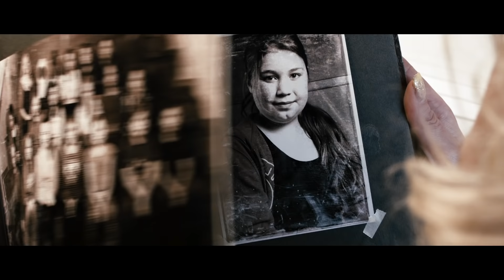STOP koulukiusaamiselle Hanna Pakarinen & Lc Nick + Obi ja Via Carpelan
Tämä biisi syntyi halusta nostaa koulukiusaaminen puheenaiheeksi ja rohkaista puuttumaan siihen.
Haluamme kiittää teitä kaikkia, jotka mahdollistitte projektin toteutumisen.  Biisi ja video toteutuivat hyväntekeväisyysperiaatteella.

KIITÄMME:

Kouvolalaisia nuoria Heidi Suur-Näkkiä ja Jani Karhua, jotka olivat tiiviisti mukana biisin tekemisessä. Saimme nuorten äänen kuuluvaksi.

Tukipilaria, tuottajaa, säveltäjää ja sovittajaa Pertti Jalosta
Artistia ja puuhanaista Hanna Pakarista
Räp –osuuden vastannutta Lc Nickiä
Rakkaita räppääviä lapsiani Oliviaa (Via) ja Oliveria (Obi)
Taustalaulajia Nina Tapiota + Pertti Jalosta
Nuorten ideasta sanoiksi taikonutta Saara Törmää
Kitaristivelhoa Ville Nurmea
sekä miksaaja Mikko Raitaa/Studio Kekkonen ja  masteroija Svante Forsbäckaa/ Chartmakers

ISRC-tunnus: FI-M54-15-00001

Tuotantoyhtiö Same-eYes Oy
tuottaja: Jesse Tervolin
ohjaus: Jesse Tervolin
kuvaus: Teemu Villikka
editointi: Teemu Villikka
assarit:  Denis Shkiperov, Teemu Iiskola ja Rami Lyytikäinen

You make the story alive. SuperUpea video.

Päätähtiä Oliviaa ja Jadea + kaikkia muita videolla mukana olleita Mansikkamäen ja Kymintehtaan koulun lapsia, upeita esiintyjiä!
MLL:n Kymen piirin heittäytyviä työntekijöitä Piia Kleimolaa ja Virpi Meriläistä. Kiitos myös koko Kouvolan Koulurauhatyöryhmälle (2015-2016). Ja lisäksi Pilkanmaan koulua ja Kouvolan kaupunkia kuvauspaikoista.

ps. lasten ideomat tanssiaskeleet löytyvät STOP –koreografiavideolta Kiitos MoveUp:n Janne Outinen yhteistyöstä!

Kiitos!

Christa Carpelan
toiminnanjohtaja
MLL:n Kymen piiri ry.